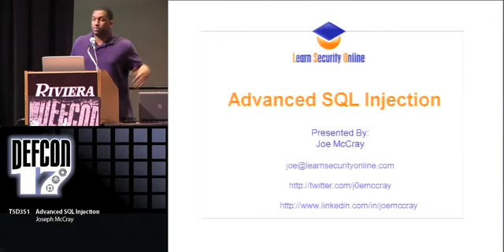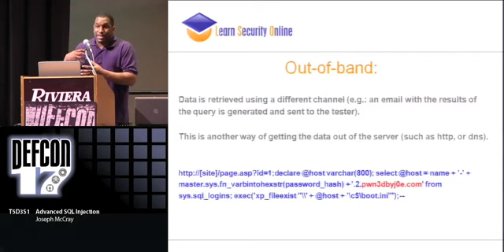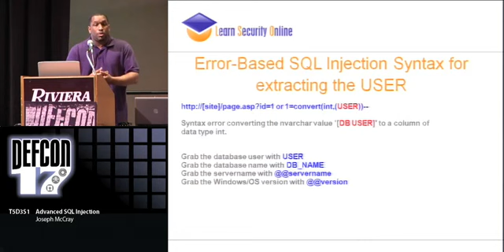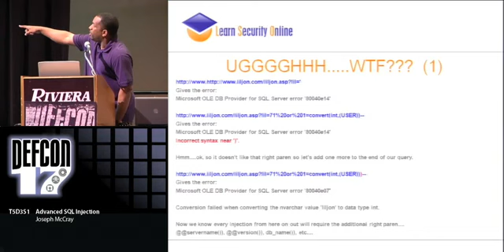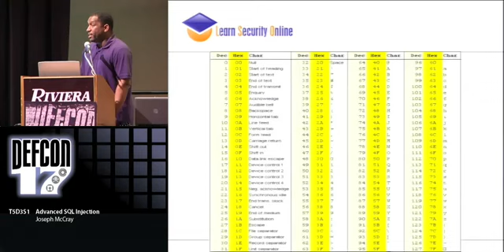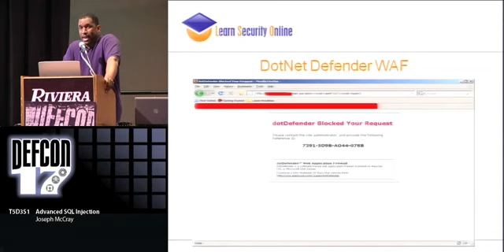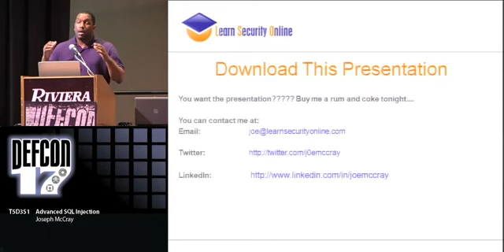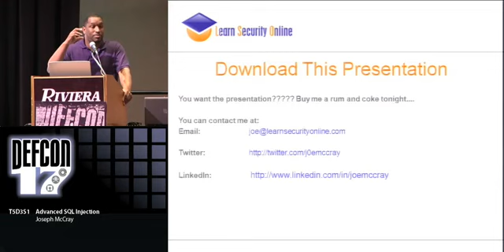DEFCON 17 Advanced SQL Injection